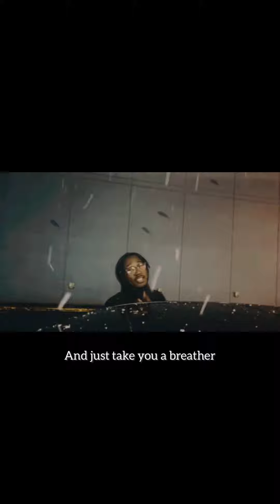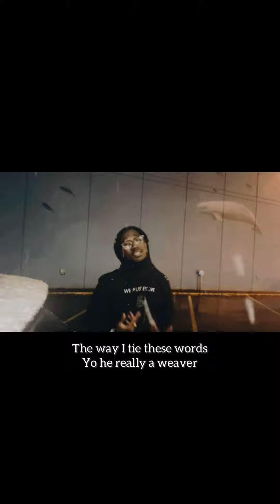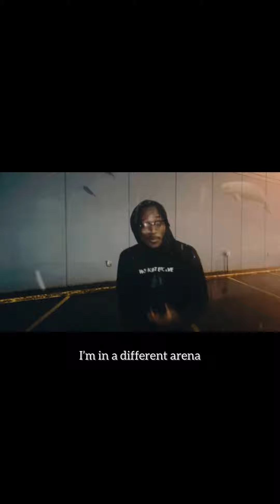Ace Da Misfit - 8AM In Charlotte Freestyle(Official Visual w/ Lyrics)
Thanks 4 Tapping In.